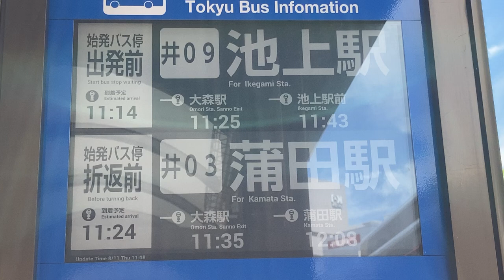大井町駅 バス停 発車案内ディスプレイ 東急バス接近情報 35.60595215692047, 139.73452435496475